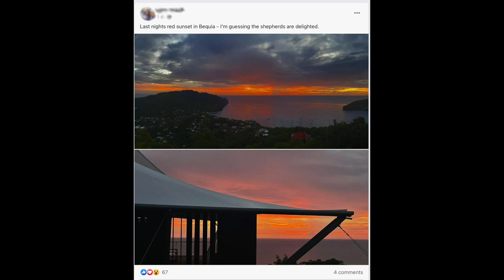Bequia Sunset (MSFS2020)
Recently a friend posted an image of a sunset viewed from The Sailhouse on the island of Bequia.

Coincidentally I was in the area on my “round the world trip” in MSFS2020.

Here’s the MSFS2020 version of it.

My 2015 5k iMac isn’t a gaming machine and the trees have been a mess since the xbox update so the quality is low.